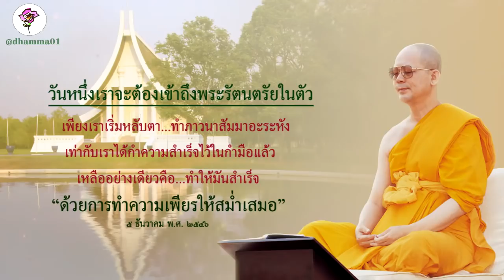145เพียงหลับตาก็กำความสำเร็จไว้แล้ว คุณครูไม่ใหญ่ หลวงพ่อ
วันหนึ่งเราจะต้องเข้าถึงพระรัตนตรัยในตัว
เพียงเราเริ่มหลับตาทำภาวนาสัมมาอะระหัง
เท่ากับเราได้กำความสำเร็จไว้ในกำมือแล้ว
เหลืออย่างเดียวคือ ทำให้มันสำเร็จ
ด้วยการทำความเพียรให้สม่ำเสมอ